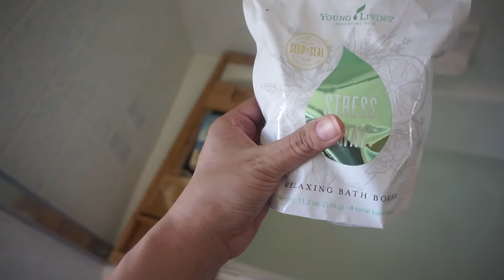MY FIRST MOTHER'S DAY | ANA HERNANDEZ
Today I am sharing a vlog of my first mother's day! I can't believe that it is my first mother's day, it still feels surreal!

♡Outfit details: